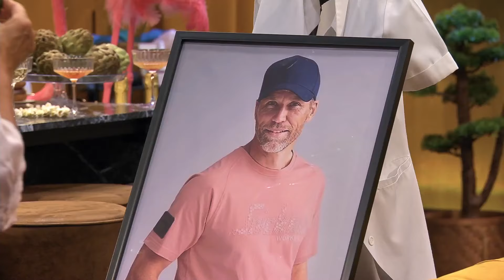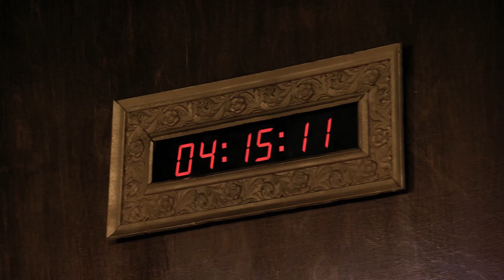Hur Pernilla och Christian träffades😅 - LOL: Skrattar Bäst Som Skrattar Sist | Prime Video Sverige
Det brister nästan för flera av deltagarna redan nu. Vem kommer hålla sig längst utan att skratta? Du hittar den nya säsongen av LOL på Prime Video.

Välkommen till Prime Video Sverige på YouTube - din favoritplats för de senaste trailers, exklusiva videoklipp och underhållande YouTube-innehåll! Här hittar du allt från actionpackade filmer till hjärtevärmande serier som du inte vill missa.

Amazons online video on-demand-tjänst, är tillgänglig i Sverige! Som Prime-medlem har du tillgång till Amazons Originals och Exclusives, samt en rad lokala titlar som är perfekt anpassade för svenska tittare. Från Bingo & Julia till Hazbin Hotel, LOL: Skrattar Bäst som Skrattar Sist, Good Luck Guys, Jana Märkt för Livet, Ägd av Danny, Fallout, Parneviks All In!, Ricky Stanicky, Invincible, Road House - det finns helt enkelt något för alla på Prime Video.